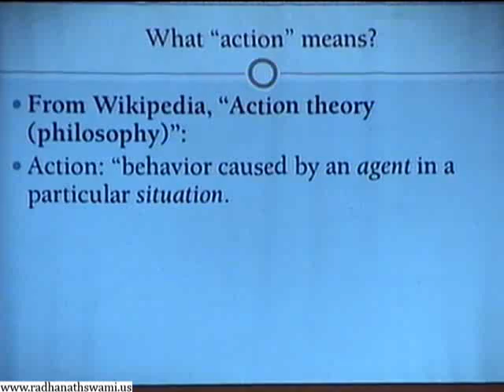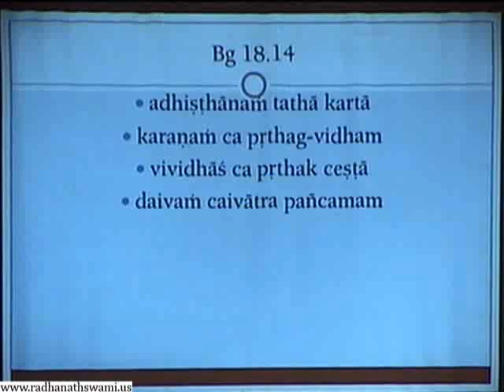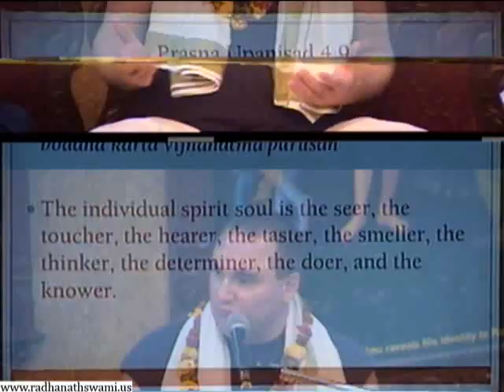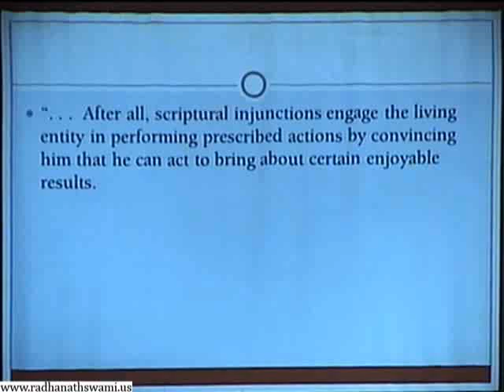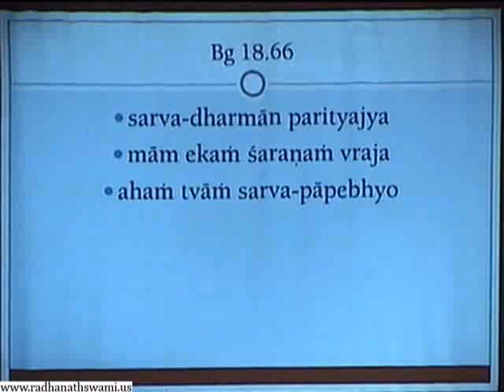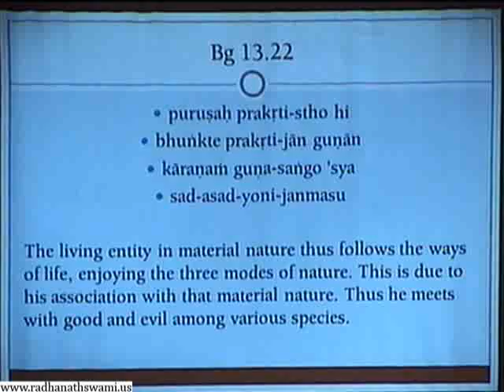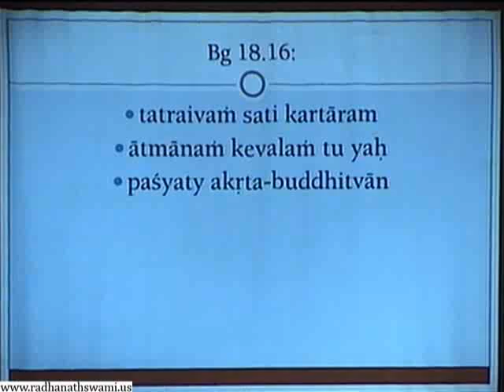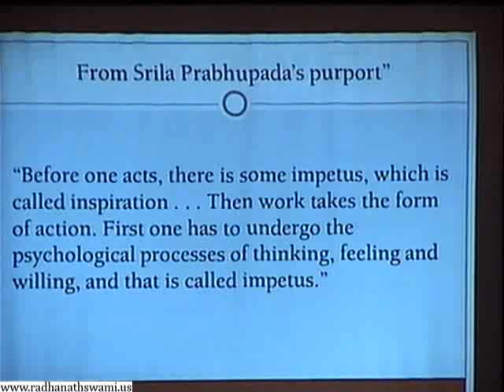Sunday Feast - Karta Dilemma - Kaunteya Prabhu